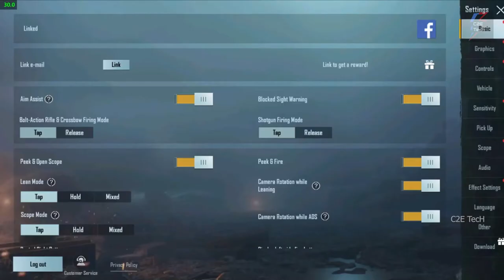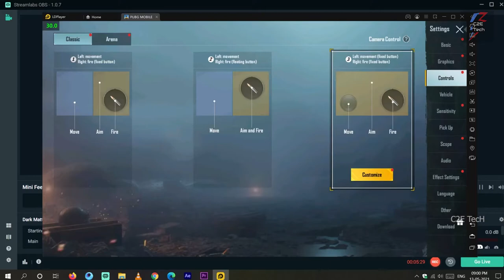control settings for pubg in LDPlayer | low end pc | Tamil | C2E TecH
PUBG Download and play in LDPlayer | low end pc